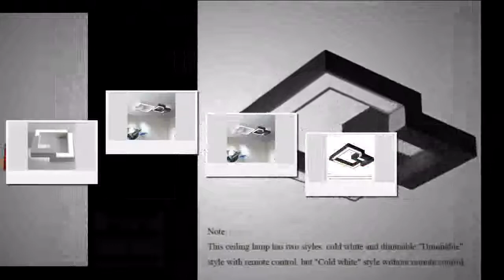Dimmable led ceiling lights with remote control, Modern ceiling lamp iron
Product On Aliexpress

Brand Name:WGNUUCItem Type:Ceiling LightsPower Source:ACLighting Area:10-15square metersApplication:Foyer,Bed Room,Study,Kitchen,Dining RoomFinish:Brushed NickelMaterial:AcrylIs Dimmable:YesVoltage:220VLight Source:LED BulbsModel Number:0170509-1Certification:CCC